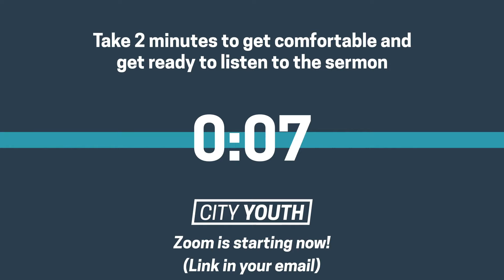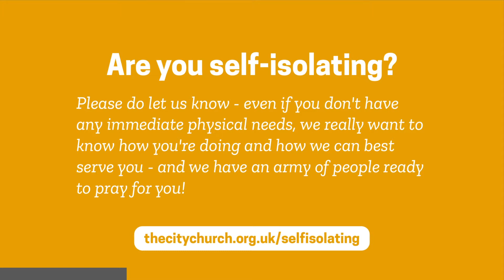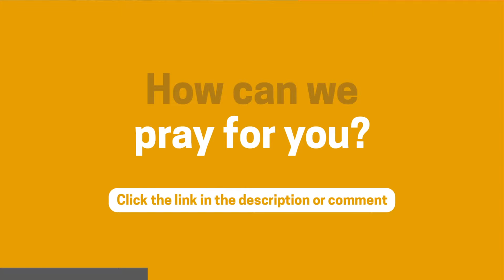The City Church | Canterbury & Chartham | 24 May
A big thanks to Steve Collis for putting in many hours to do the technical work to make the virtual band happen.